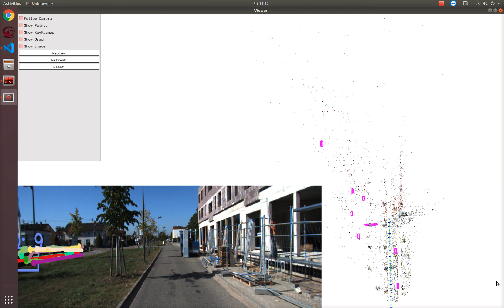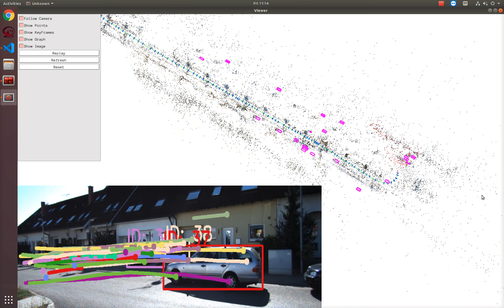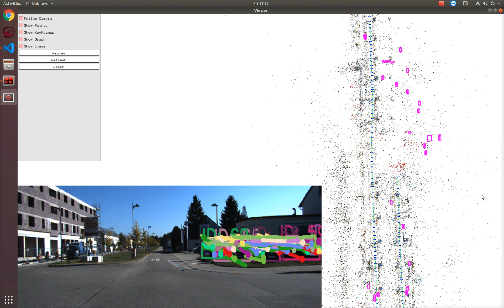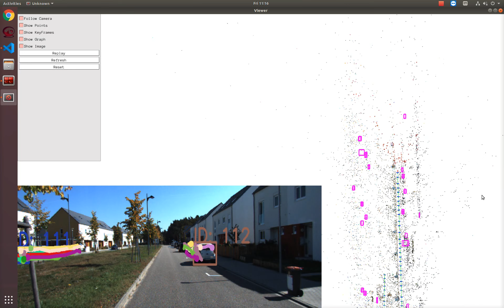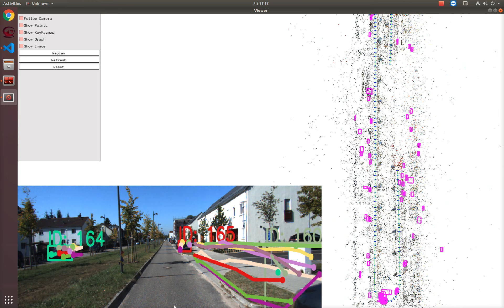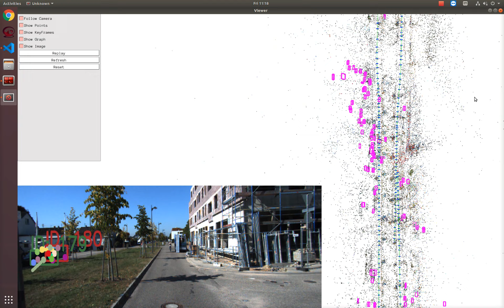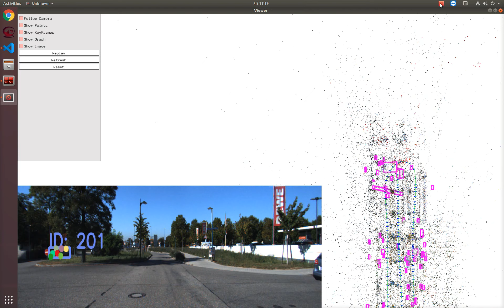OrcVIO python stereo object mapping demo for KITTI odometry 06